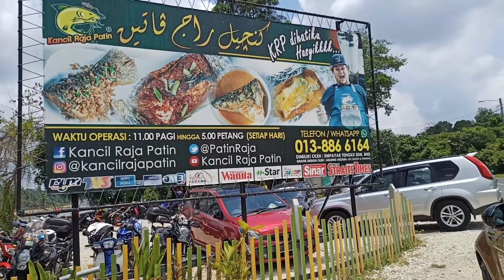Ride Patin tempoyak Termeloh Kancil Raja Patin Rs150r Y15ZR R25 135LC Rfs150 1080P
Geng Ex TCMA
Abang-abang Lori JHC Logistics Rawang

Wings-Hikayat Penuh Ranjau